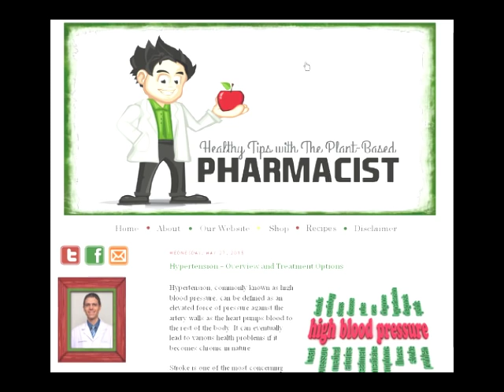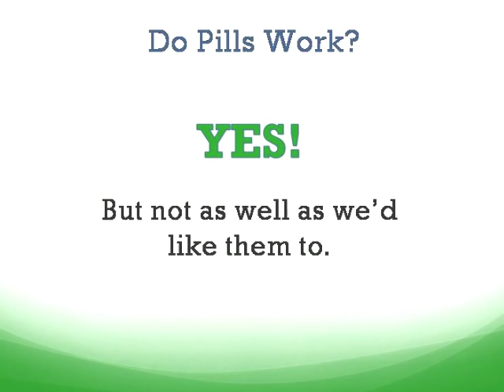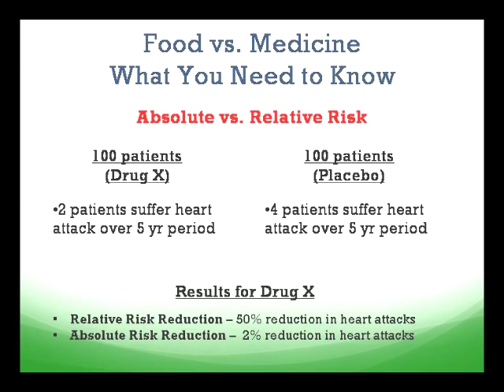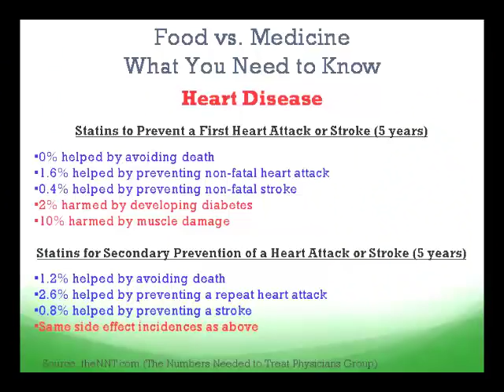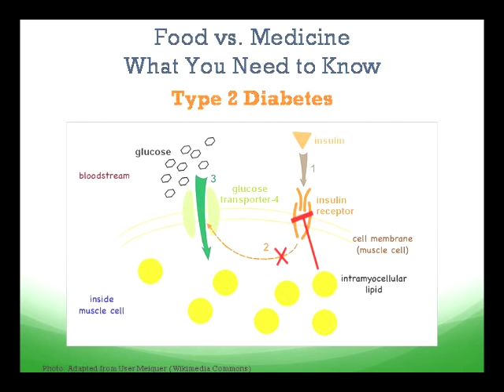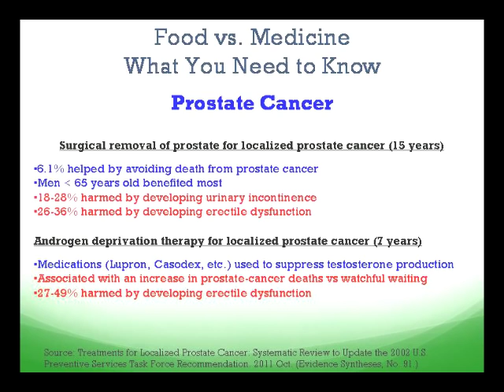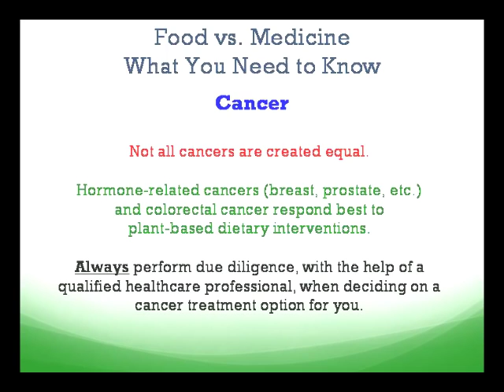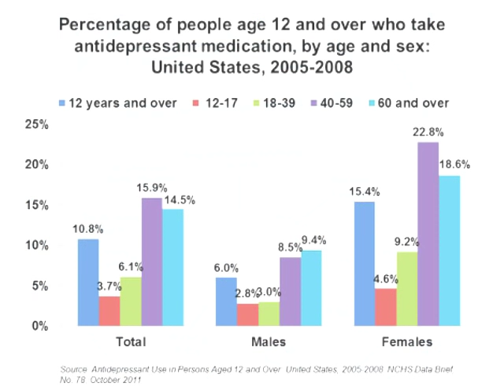The Secrets to an Empty Medicine Cabinet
Dustin Rudolph, Pharmd says America is sick and overmedicated, but much of what ails us is preventable through simple diet and lifestyle changes. Dustin Rudolph, PharmD, takes a closer look at food versus medicine in this talk about some of our most pressing chronic diseases  —heart disease, type 2 diabetes and prostate cancer. Dr. Rudolph uncovers the tricks and secrets of industry insiders in how data is reported on popular drugs such as statins, aspirin and more to convince medical professionals and the general public that medications and surgery are the   only and best   options to treat serious medical conditions. Become informed, become knowledgeable and learn how to put yourself at a definitive advantage should a medical condition
come calling your name.

Dustin Rudolph, PharmD, is a clinical pharmacist currently prac-ticing in an acute care hospital etting. He graduated with a Doctor of Pharmacy degree in 2002 from North Dakota State Uni-versity in Fargo, ND. In 2009 Dr. Rudolph adopted a vegetarian diet and then a whole foods, plant-based diet (vegan) a year later. He continued his education in the field of healthcare in 2010 by earning a certificate in Plant-Based Nutrition through the T. Colin Campbell Foundation and eCornell University. Dr. Rudolph has become an expert in nutrition and life-style medicine and uses his expertise as an educator, speaker and writer to help others learn how to prevent and reverse chronic diseases.